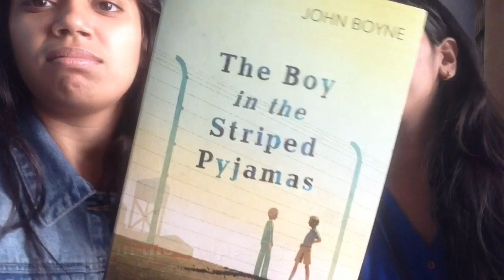Books v/s Movies | The On-Screen Edition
We Bring you 6 incredible books that were made into 6 worth watching Movies, something that does not usually happen. So all the Non Readers, you're in Luck Baby!
And Don't forget to smash the quality up to HD 720p/1080p !

Books Mentioned:
Gone Girl by Gillian Flynn
The Perks of Being a Wallflower by Stephen Chbosky
The Devil Wears Prada by Lauren Weisberger
Schindler's Ark by Thomas Keneally
The Boy in the Striped Pyjamas by John Boyne
The 3 Mistakes of My Life by Chetan Bhagat

Goodreads: SamikshaGoel